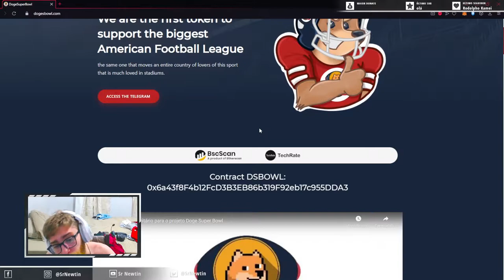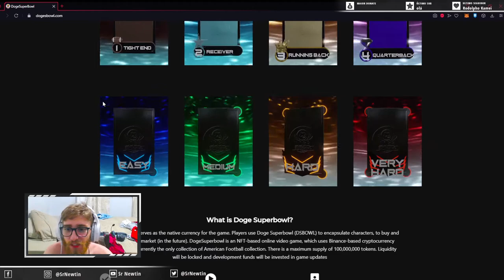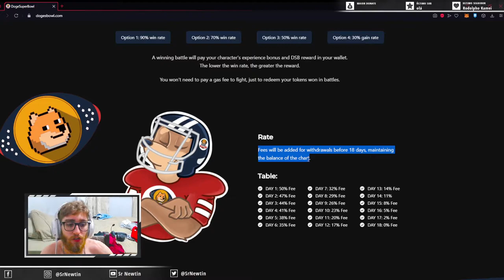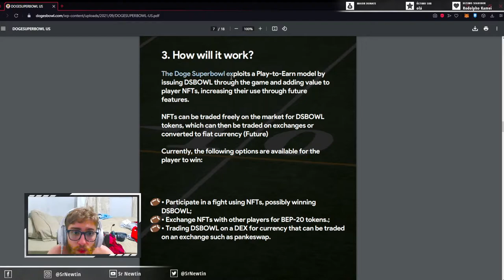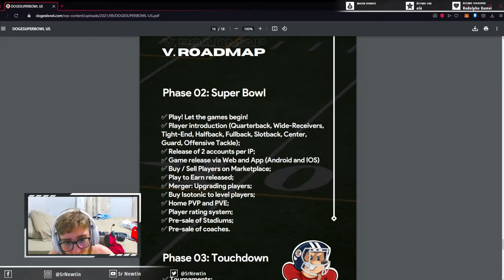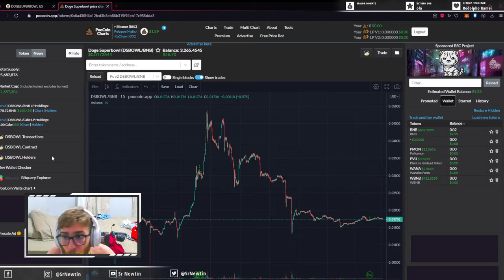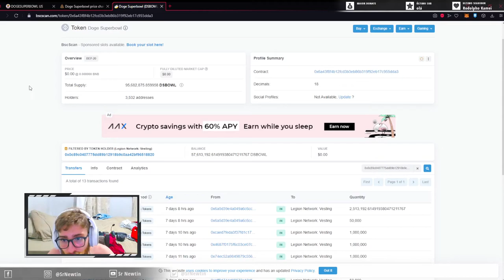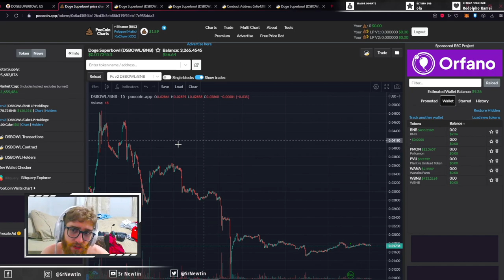Jogo NFT BRASILEIRO e NOVINHO! Análise do projeto Doge Superbowl (DSBOWL), é confiável?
Doge Superbowl é um jogo NFT com sistema play-to-earn, com criadores brasileiros! O jogo possui temática de futebol americano, e apresenta sistemas confiáveis, como vesting, baixa concentração de capital nas mãos dos desenvolvedores, etc.